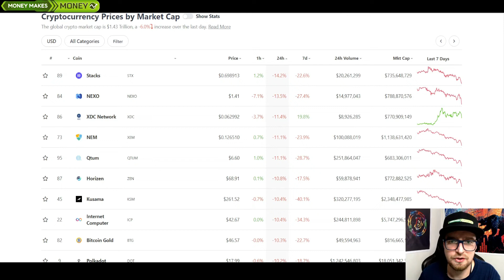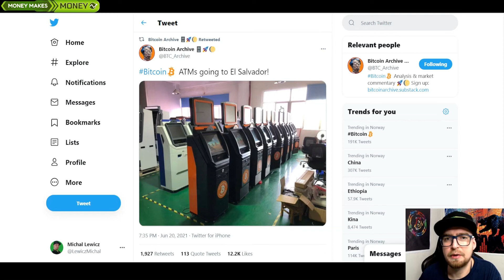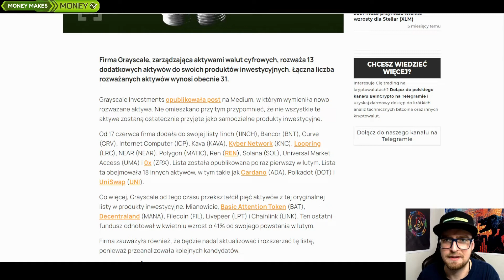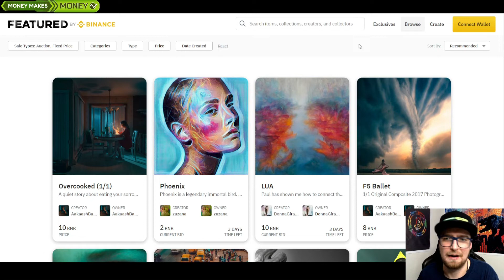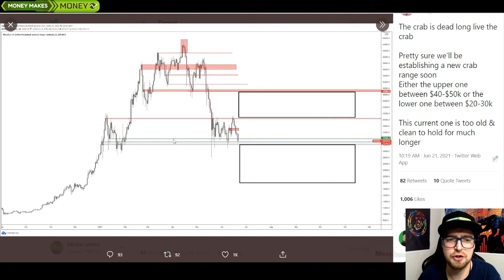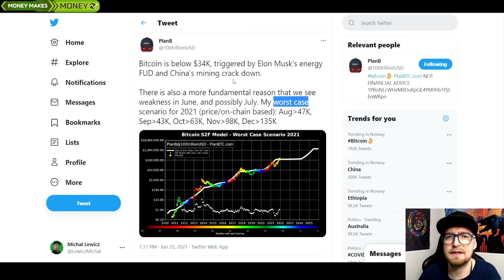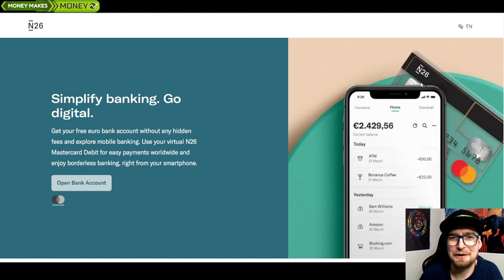Update Rynku KRYPTOWALUT - Chiny banuja, Paragwaj legalizuje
Mamy krzyż śmierci 😲
Chiny znowu banują
Paragwaj legalizuje
Rynek kraba idzie bokiem

Promocja N26 50+50€
👉KOD michall3420

👉Topowa Gielda Bianace gdzie dostaniesz ode mnie 10% znizki na prowizje transakcyjne

👉Money Makes Money Group
Dostęp po zapisie na listę ✅
Access only through e-book sign up